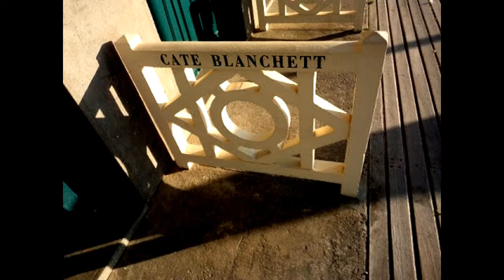LA PLANCHES DE DEAUVILLE (festival du film américan de Deauville.)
BIENVENUE à LA PLANCHE DE DEAUVILLE,
c'est ici vu le nom de star american.